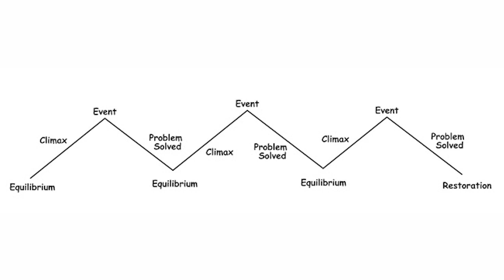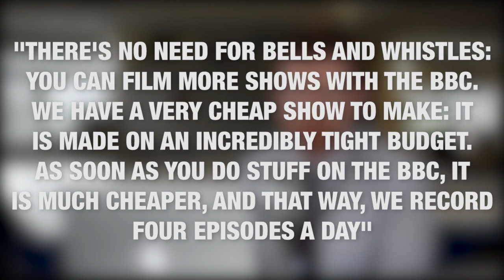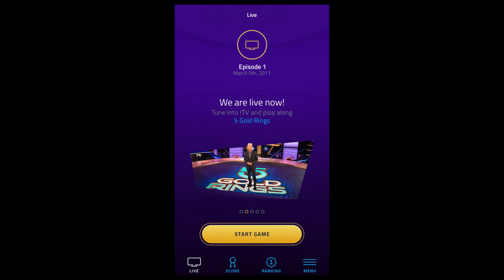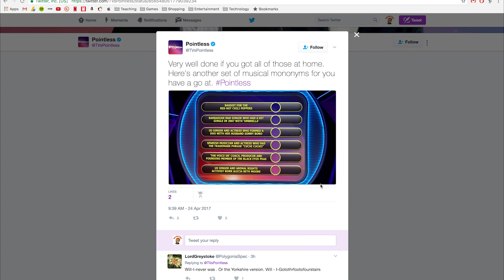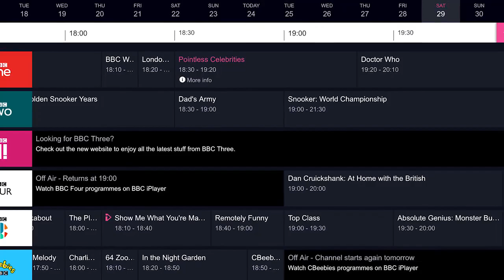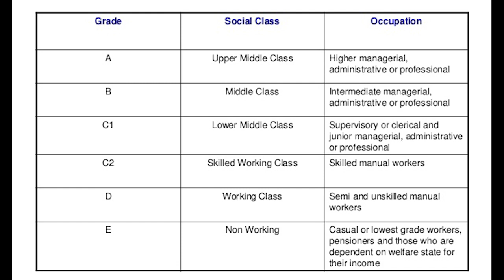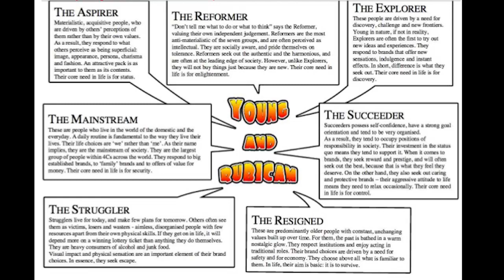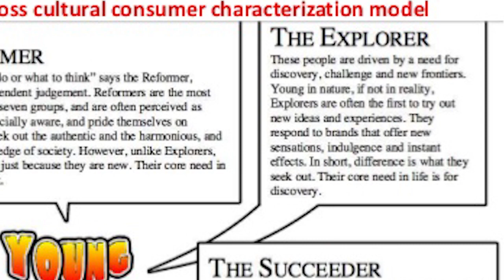TV Game shows - 2017 GCSE Media Studies Revision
For students taking the May 2017 AQA GCSE Media Studies exam - this video offers a complete guide to all of the key concepts.